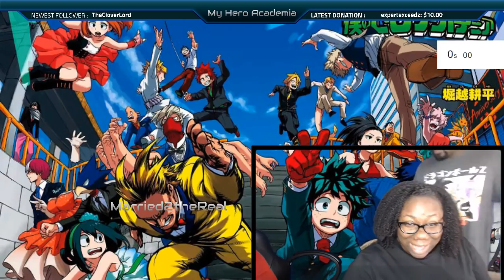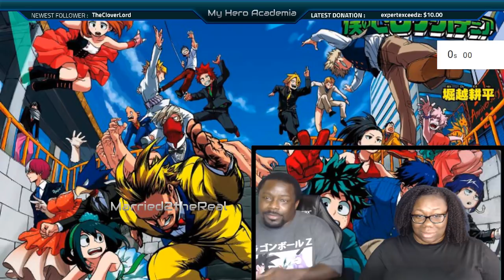My Hero Academia Ep 44 – Roaring Upheaval {TIMER ONLY}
Want to get the same products we own/like? {Tech we use, Tasha's hair products, Tees and more}

We are on STARDUST!! Be sure to join with our link below to be featured in some of our reaction videos!!

TOP PATREONS
Ray Medina
Roo
TheKikiKeeks
Anthony Anderson
Lonte Nemiir
Jason Faria
Jordan Lloyd
Sammi C
Jashauna Williams

Married2theReal
3418 Highway 6 South Suite B
box 259